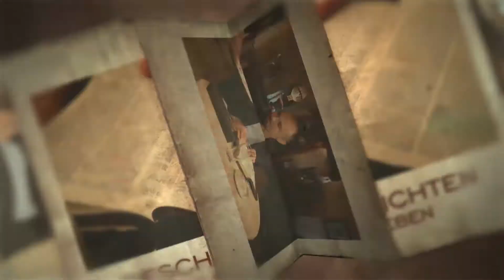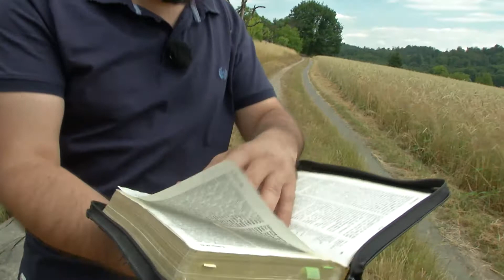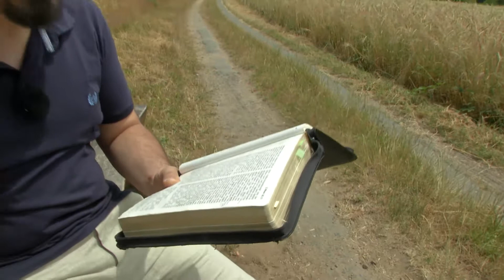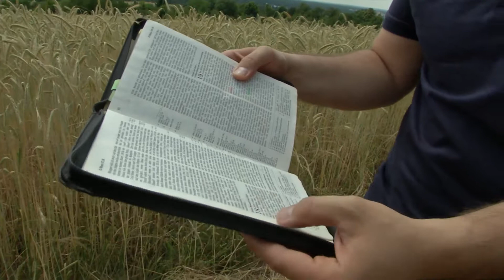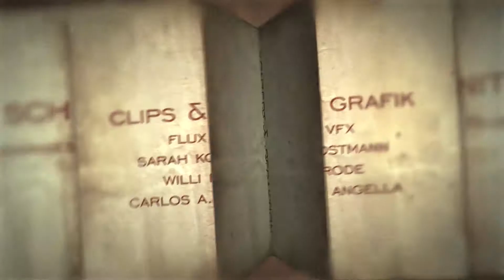glauben.geschichten.: Erhobene Hände (73)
Pastor Klaus Popa lässt die alten Geschichten der Bibel lebendig werden: Kein Wasser. Der Streit. Das Schreien. Der Fels. Amalek. Der Kampf. Erhobene Hände. Der Sieg. Der Priester von Midian. Der Besuch. Am Berg Gottes. Der HERR.